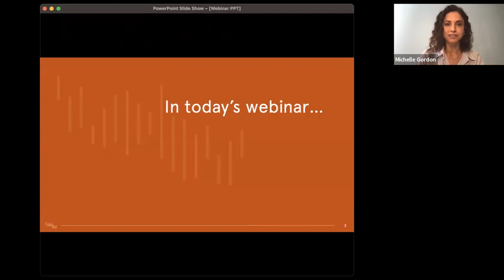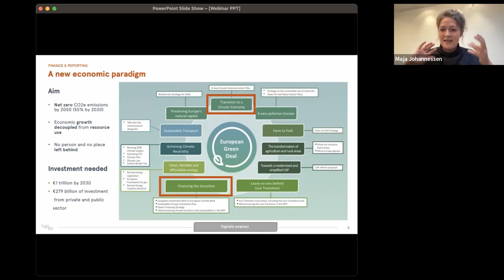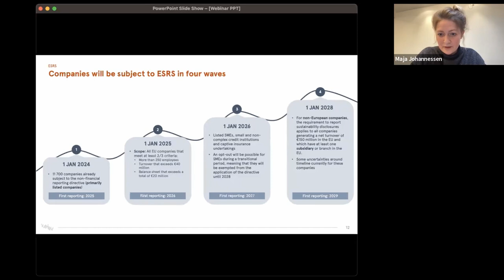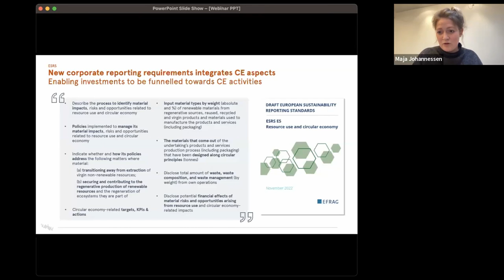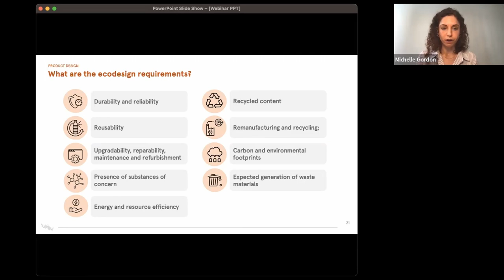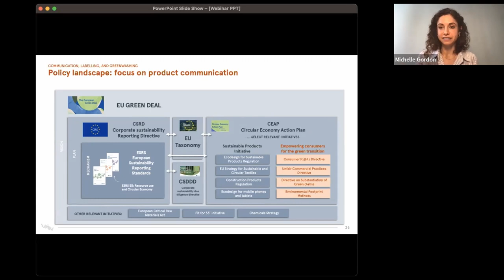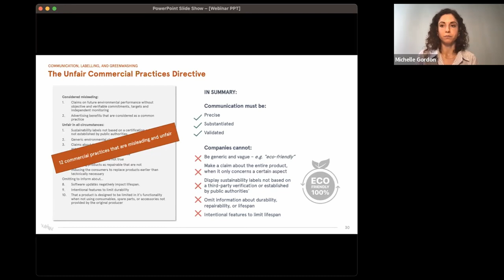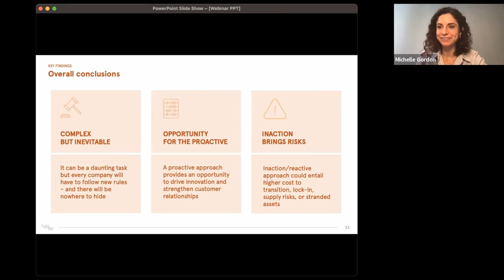EU Policy Briefing: Circular Economy and Products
Webinar originally presented on March 16th, 2023

* Speakers *

Maja Johannessen – Senior Manager at Nordic Sustainability
Michelle Gordon -  Senior Consultant at Nordic Sustainability

Sustainability policy is moving at a lightning pace in the EU. It can be difficult to have an overview and to understand what matters most for your company.

This webinar will provide a short-and-sweet 30-minute policy briefing, geared towards companies manufacturing or selling physical products in the EU – followed by a 15-minute Q&A session. However, it will also be relevant to any sustainability professionals or organisations interested in the circular economy.

We’ll provide an overview of:
- An overview of relevant policy areas and how they fit together
- Where EU circular economy policy is heading
- What companies should be aware of when it comes to policy relating to finance and reporting, product design, and product communication

* Timestamps *

00:00 - 03:40 // Introduction to Nordic Sustainability (Maja Johannessen & Michelle Gordon)
03:40 - 13:40 // EU Policy landscape overview (Maja Johannessen)
13:40 - 19:32 // Product design and development (Michelle Gordon)
19:32 - 25:50 // Communication, labelling, and greenwashing (Michelle Gordon)
25:50 - 28:00 // Key takeways (Maja Johannessen)